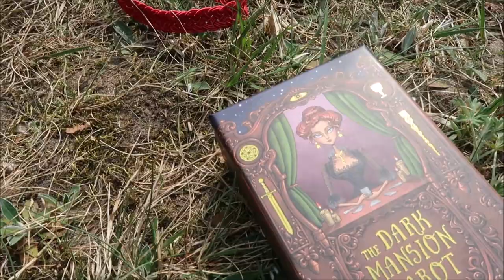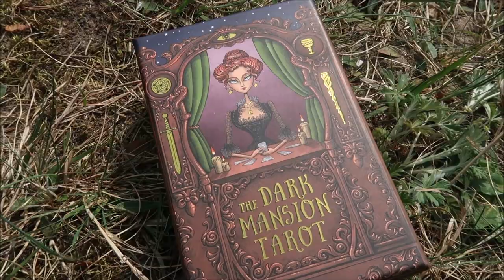Magia żywiołu Wody